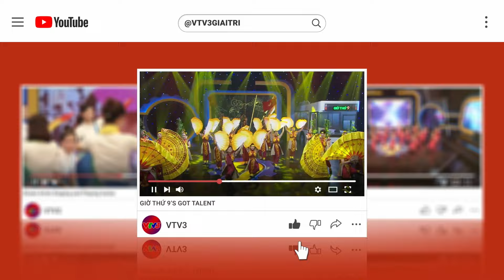"SBD 9: ĐỘI CHƠI XƯƠNG GIANG BỪNG SÁNG_CĐ BẮC GIANG | GIỜ THỨ 9’S GOT TALENT"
Xem thêm các chương trình đặc sắc của VTV3 tại:
Fanpage: